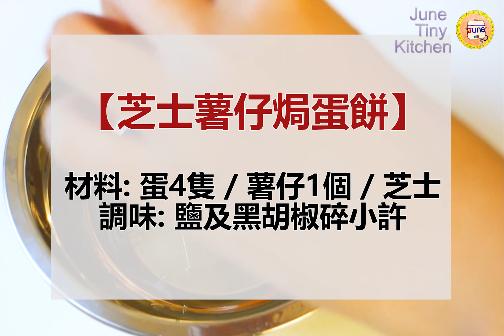【芝士薯仔焗蛋餅】大人小朋友都愛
歡迎收看"六月小廚房"
Welcome to June Tiny Kitchen

【芝士薯仔焗蛋餅】小朋友至愛

材料: 蛋4隻 / 薯仔1個 / 芝士
調味: 鹽及黑胡椒碎小許

蛋漿:
4隻蛋
1蛋殼份量的水
1茶匙鹽
黑胡椒碎小許

備用。

將已烚熟的薯仔片舖底。

放芝士(任可你喜歡的芝士也可)。

倒入之前準備的蛋漿。

200度焗約18分鐘至表面金黃微焦。

完成